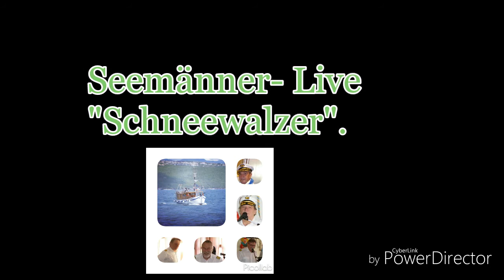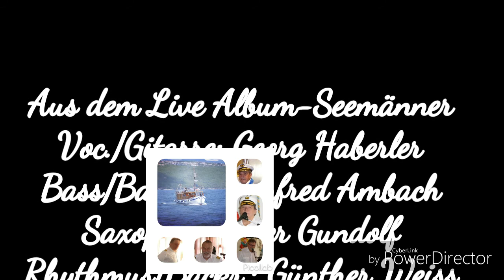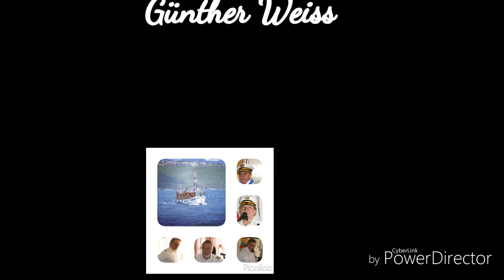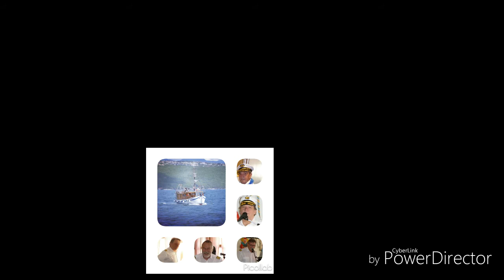"Schneewalzer " Seemann Quartett (DIE SEEMÄNNER)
Aus dem Live Album "Seemänner Volome 1"
Mit Georg Haberler (Voc./Gitarre)
Manfred Ambach (Bass/Backround)
Peter Gundolf/ ( Saxophon)
Günther Weiss (Rhythmus/Backround
Copyright by Günther Weiss